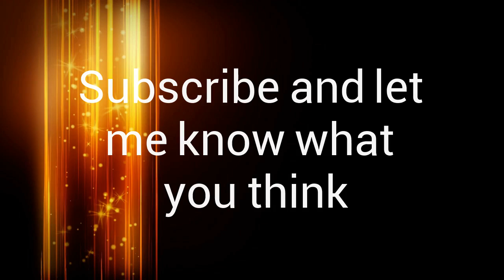Gay Racism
Do white gay guys objectify black gay guys? Is it intentional? How should I feel about this?